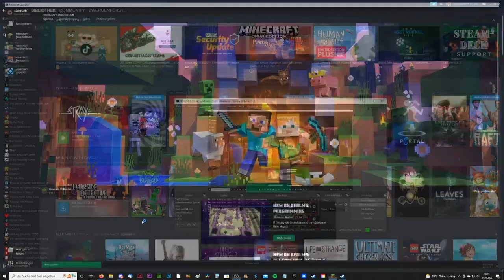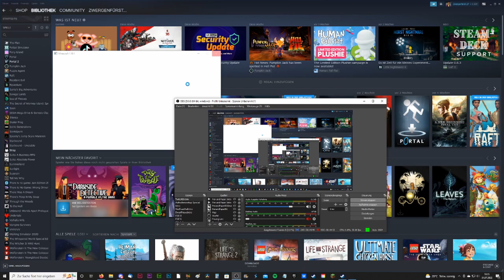MINECRAFT AND CHILL 3 ZwergenfürstLive * Homecoming Runde nach dem Urlaub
Minecraft Stream auf Twitch [Streamaufzeichnung vom 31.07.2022]